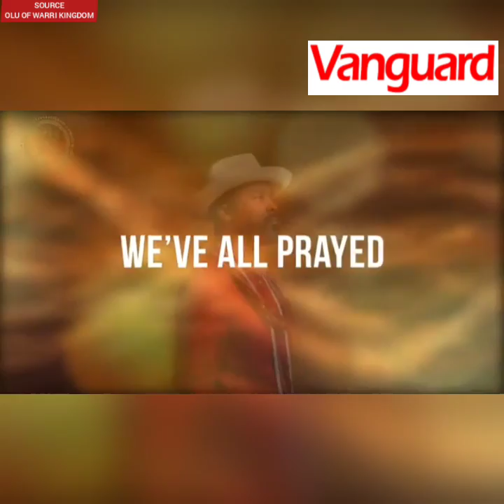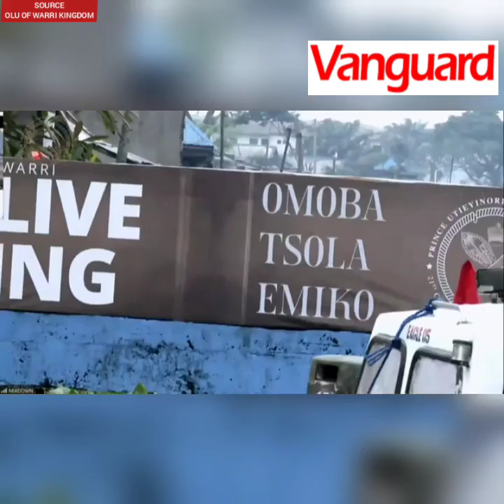Sound bits from coronation of Tsola Emiko as 21st Olu of Warri, Ogiame Atuwatse III